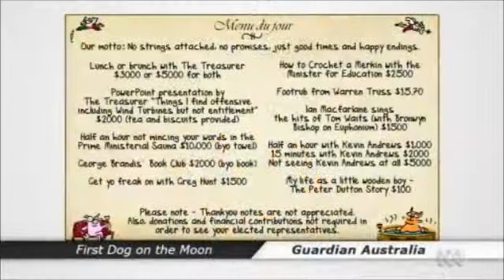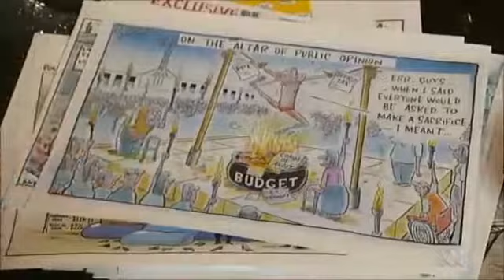auspol Watermarks: The week in cartoons: Talking Pictures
Watermarks: The week in cartoons: Talking Pictures